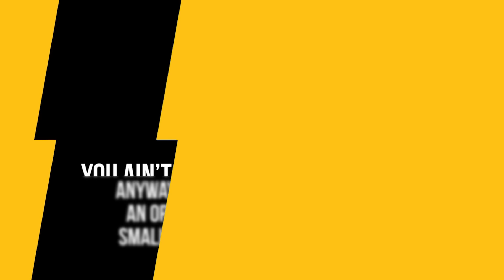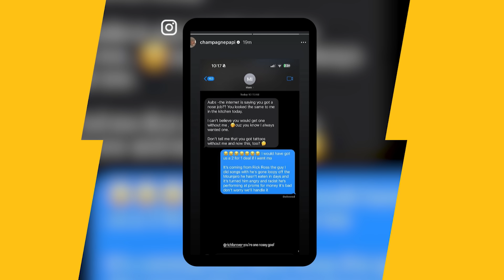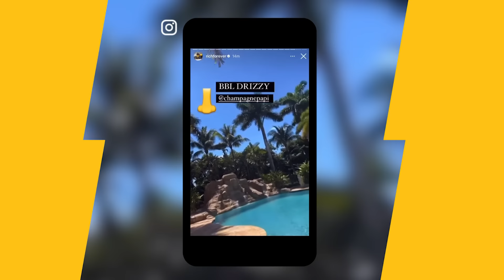Rick Ross TAUNTS Drake And Dares Him To Reply To His Diss Track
Rick Ross has claimed to have proof of Drake undergoing plastic surgery on his nose and taunted him to respond on wax.

Timecodes:
0:00 - Intro
0:20 - Rick Ross Talks About Drake's Nose
1:11 - Drake's Responds To Rick Ross
1:52 - Rick Ross Responds Back

Script Written By: Sam Moore
Video Edit: CT